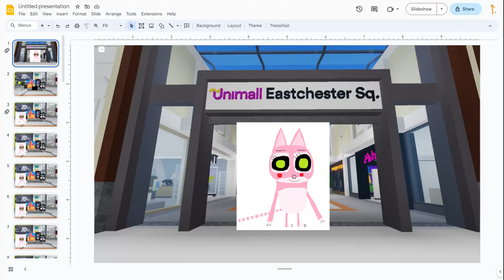Pushee gets called a piglet/punished/sent to a pig barn